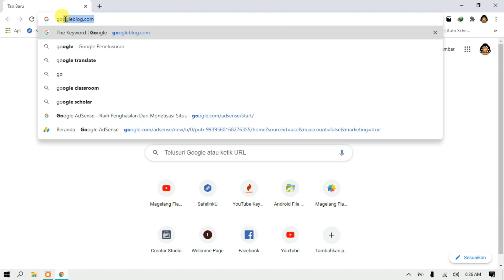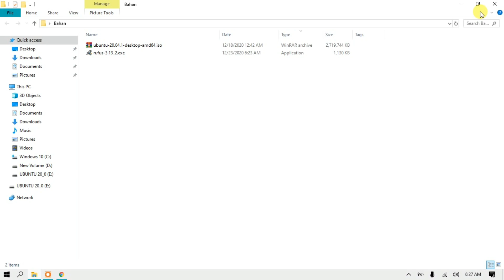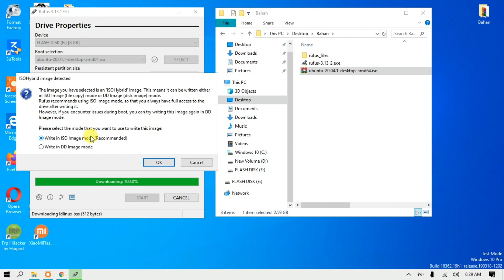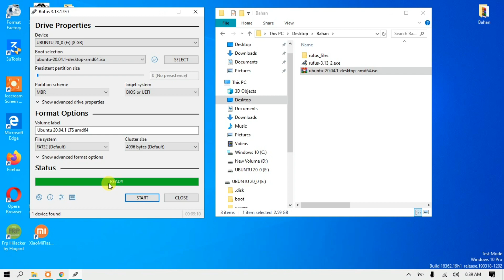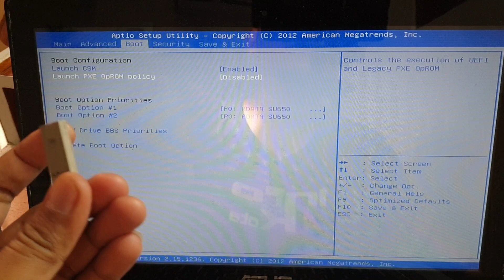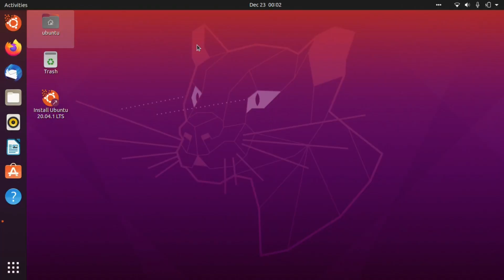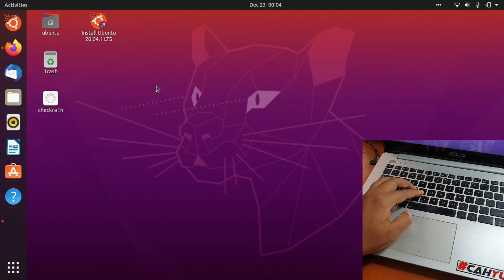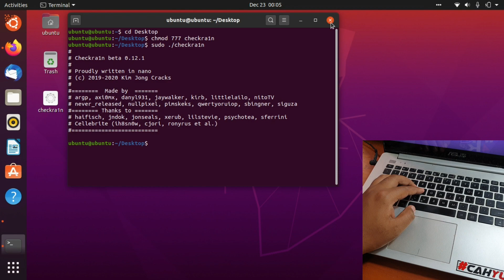Cara Menjalankan Checkra1n dengan Ubuntu Bootable Flashdisk untuk jailbreak iphone & all iOS Device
Cara Menjalankan Checkra1n dengan Ubuntu Bootable Flashdisk. Jadi selain menjalankan checkrain langsung dengan bootable flashdisk kita bisa juga menjalankan dengan ubuntu OS yang kita instal pada bootable flashdisk, cara ini kemungkinan akan support untuk semua versi checkra1n dan semua versi iOS.